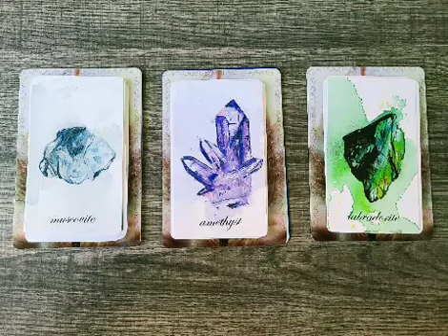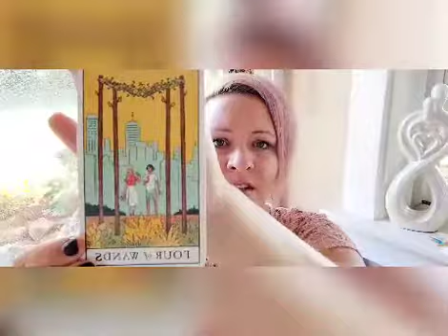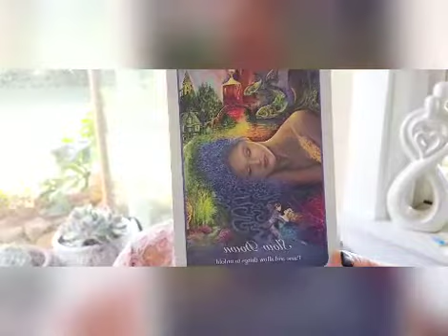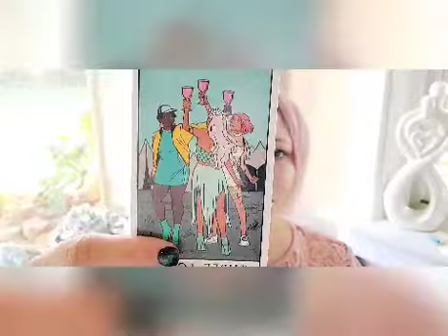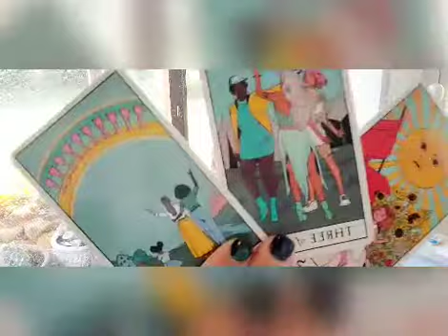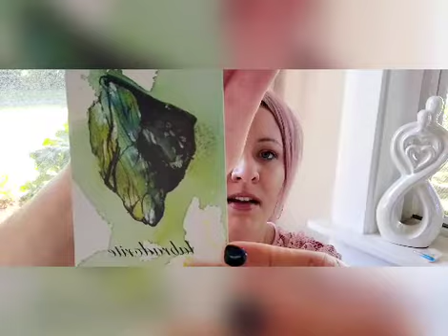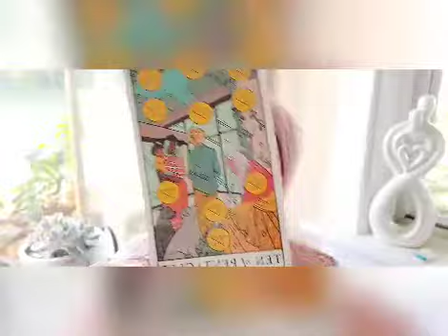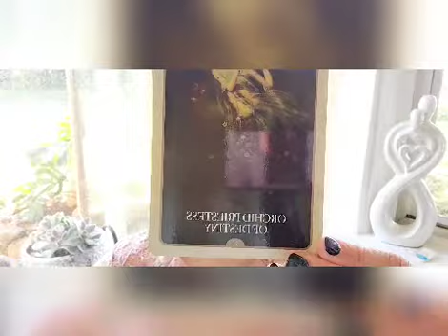FULL MOON IN CANCER ♋ ***What Harvest & Blessings Are Coming In For This Lunar Cycle?***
***TO SEND ME SNAIL MAIL:
The Whispering Dragonfly
4-831 Kuhio Hwy
Ste 438 #202
Kapa'a, HI 96746

TIMESTAMPS

Pile 2:   16:13
Pile 3:   34:12

***PRIVATE INDIVIDUAL READINGS:
RECORDED READINGS:

1. Your first name
2. Date of Birth or Sun sign
3. Your questions